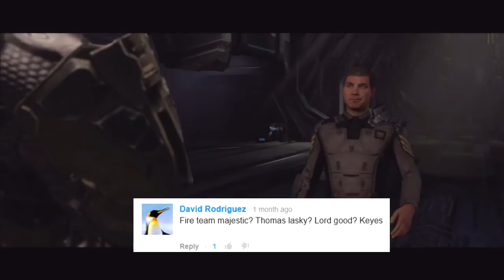Character Case Files: Thomas Lasky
In the eleventh episode of Character Case Files, H2AK0N will analyse the history of Thomas Lasky.
In this series we break open our case folders, hidden in the far back of the OnlineKnights storage room, and share with you all the information we have on an assortment of fictional game characters.